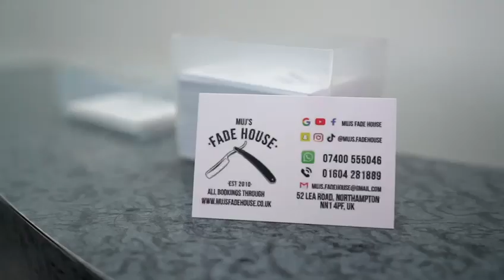Northampton's Top Reviewed Barbershop - Muj's Fade House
Address: 52 Lea Road Northampton NN1 4PF

Booksy: Muj's Fade House

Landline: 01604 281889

Facebook: Muj's Fade House
Google: Muj's Fade House